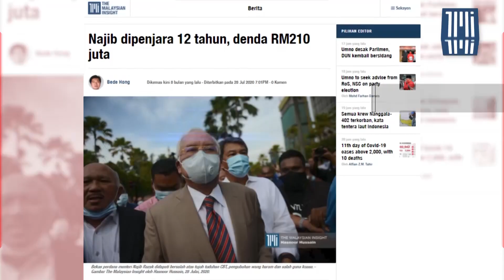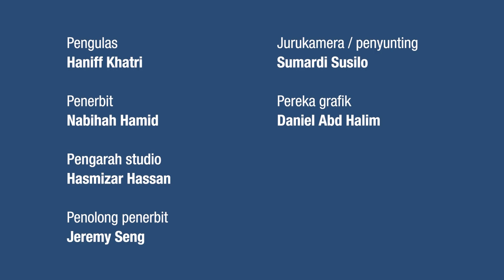Kes SRC: Kenapa Najib Razak masih bebas?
Kes SRC International Sdn Bhd merupakan skandal yang pertama kali melibatkan pemimpin negara iaitu bekas perdana menteri Najib Razak. Beliau sudah didapati bersalah tahun lalu dan mahkamah memutuskan Ahli Parlimen Pekan itu dihukum penjara 12 tahun serta denda RM210 juta.

Mengapa beliau masih bebas? Ikuti penjelasan peguam Haniff Khatri secara terperinci daripada segi undang-undang dalam segmen 'Kamar Haniff Khatri'.